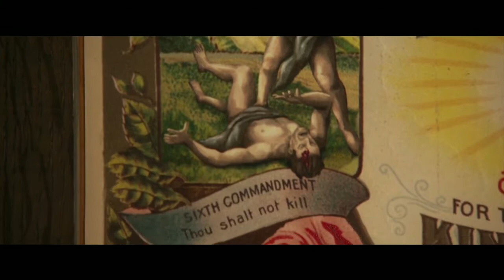Hacksaw Ridge (2016) Movie Of BestSides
The true story of Pfc. Desmond T. Doss (Andrew Garfield), who won the Congressional Medal of Honor despite refusing to bear arms during WWII on religious grounds. Doss was drafted and ostracized by fellow soldiers for his pacifist stance but went on to earn respect and adoration for his bravery, selflessness and compassion after he risked his life -- without firing a shot -- to save 75 men in the Battle of Okinawa.